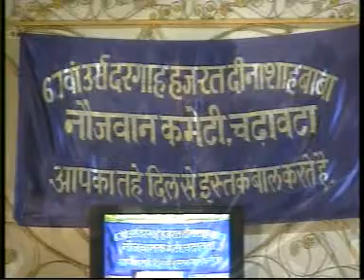BEAWAR JSKY CHADAWATA QAWALI 2011 PART 3